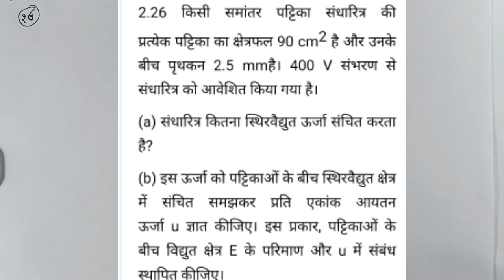EXERCISE 2.26 NCERT PHYSICS अध्याय-2 स्थिर वैद्युत विभव एवं धारिता | पाठ्यपुस्तक के प्रश्नोत्तर 2.26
According to NCERT RBSE syllabus
अध्याय-2 स्थिर वैद्युत विभव एवं धारिता
Topic-पाठ्यपुस्तक के प्रश्नोत्तर 2.26

This video is useful for class 12th physics students and navy airforce and neet jee students.